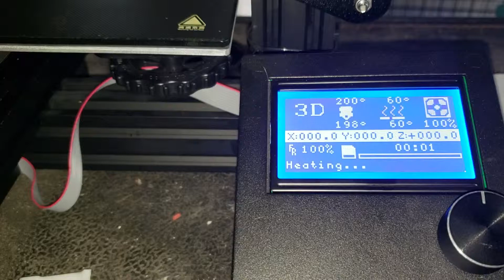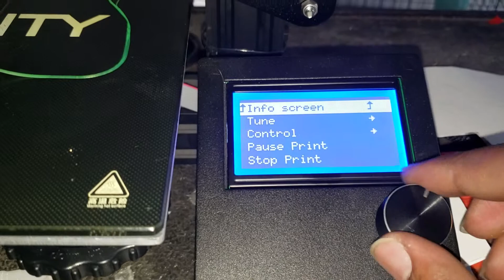Ender3 failed test print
I'm new to printing and could use some help.

Trying to get to where I can start printing. I'm not sure if its spacing but its leveled, could be temps or filament speed. Not sure where to start but I looked at a a handful of videos but I'm still not sure what to do.
This is a secondhand machine. I bought from my neighbor, he had it for 2 months. So maybe I need to adjust some perameters.